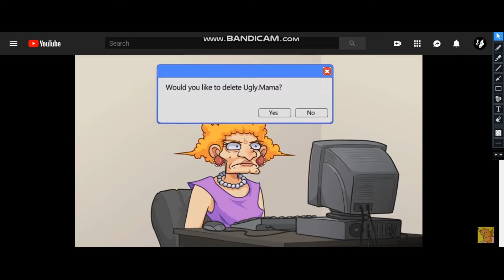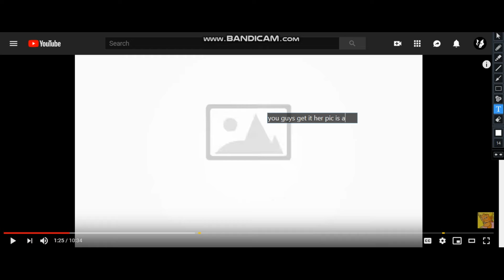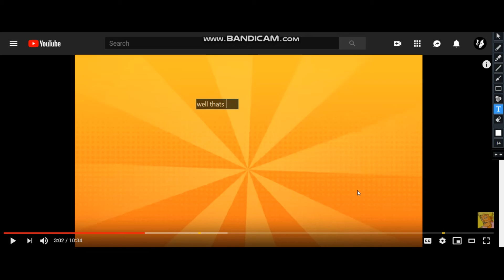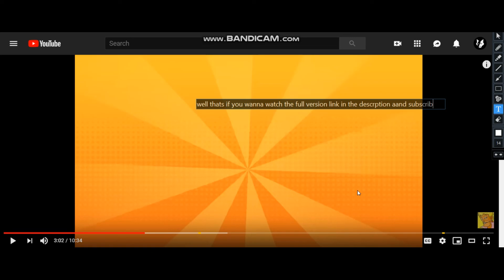yo mama REACTION!!!!!